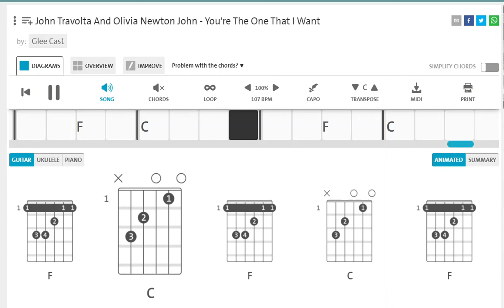John Travolta And Olivia Newton John - You're The One That I Want